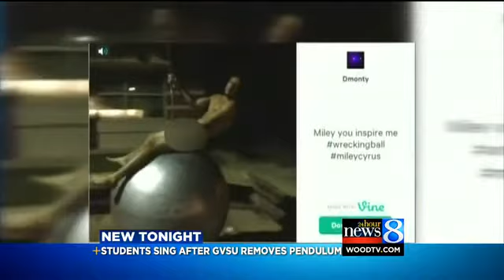WOODTV 8 - Work Ridden Like Miley Cyrus' 'Wrecking Ball'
Tweet your support using